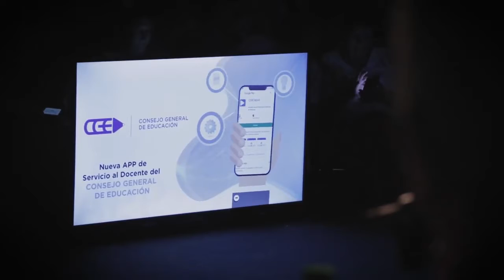Passalacqua encabezó el lanzamiento de la app del Consejo General de Educación